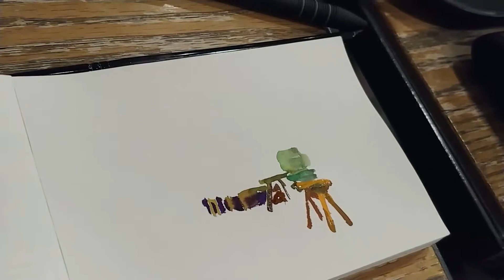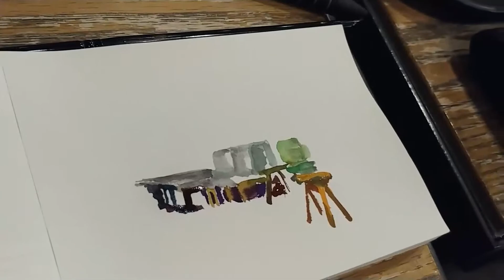밤이 서린 창가 자리